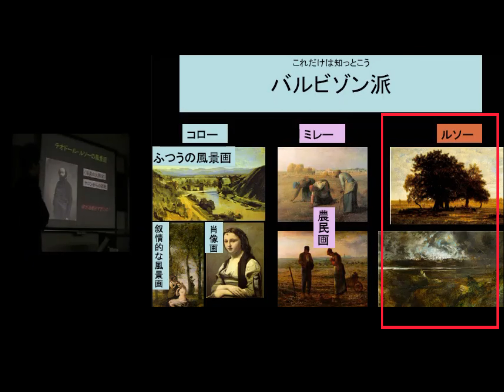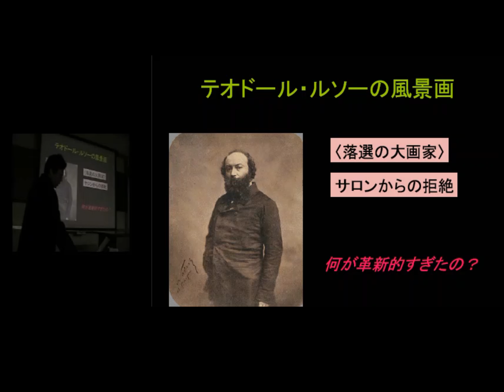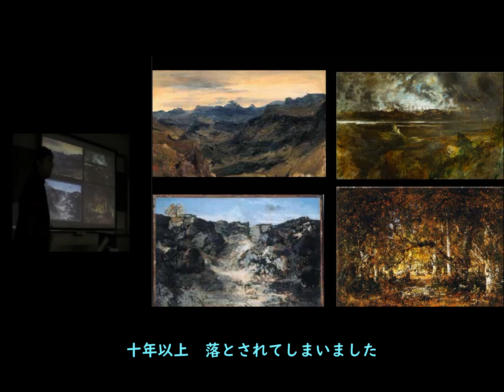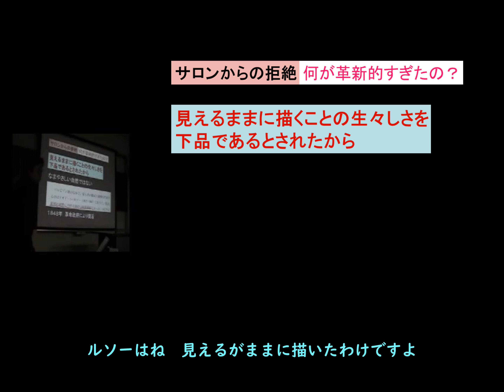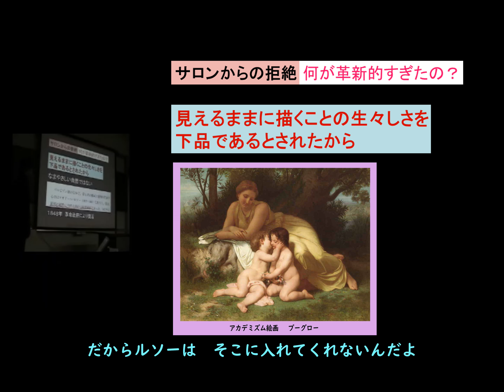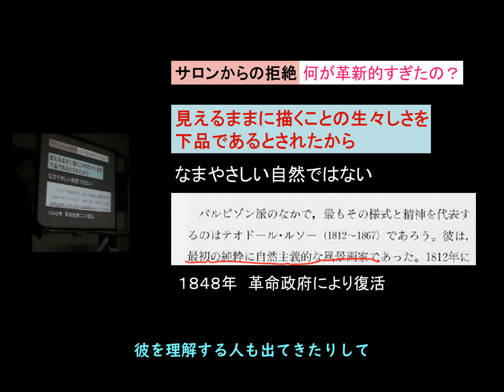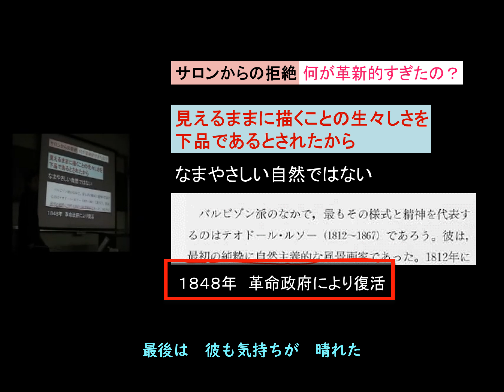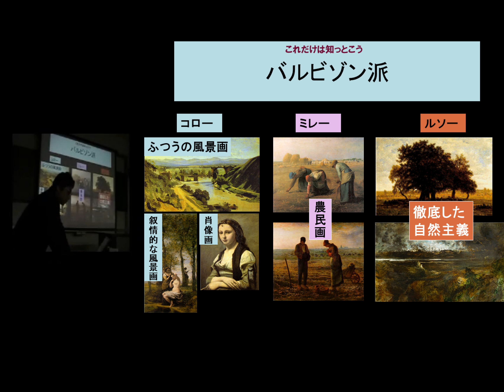06■「落選の大画家ルソー」【風景画とバルビゾン派】(その6）「生々しくて下品な絵」とサロンから拒絶されバルビゾンへ逃避。徹底した自然主義でバルビゾン派の精神をにっも代表する画家。最後には救われた。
【風景画とバルビゾン派：6回】（ Upload : 2022/06/18）
‹指導的観点から、絵画世界を「広く・深く」探ります›

1, 変遷mini解説
2, つくられた風景画
3, バルビゾン派への道
4, 農民画家ミレー
5, ふつうの風景画：コロー
6, 落選の大画家ルソー